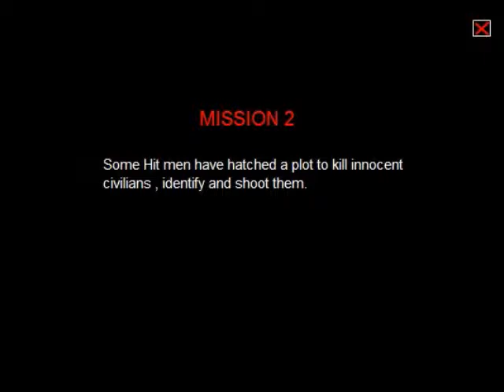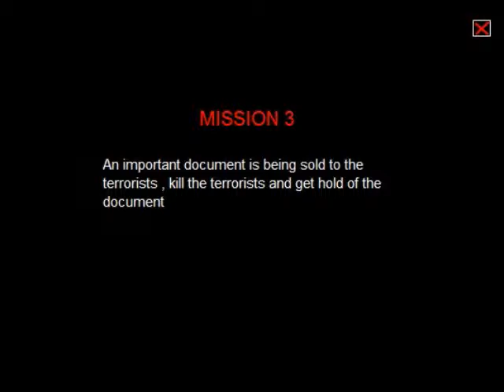Sniper 3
Sniper 3 can be a incredibly fascinating on the net sniper game. In this newest and most effective version of Sniper 3, your mission as a sniper will be to prevent terrorist attacks. You need to take out the terrorists and stay away from killing the civilians. Use your brain on what you'll want to shoot initially and what not to. For those who shoot too early you could possibly not be capable of kill all the terrorists. Wait until the moment is proper prior to taking your shot. Shoot your way by means of 6 levels action and appreciate in this enjoyable game!